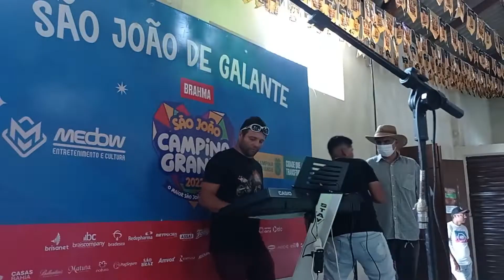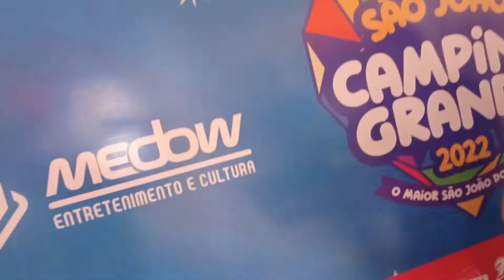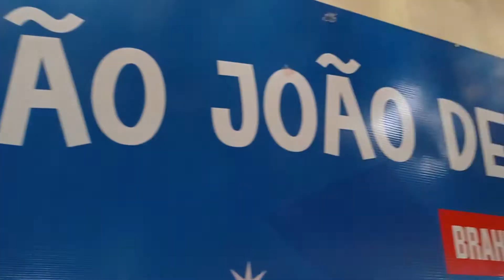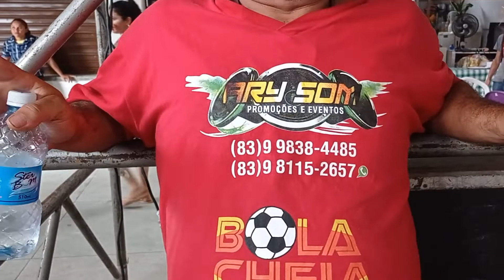São João no Distrito de Galante - PB(Campina Grande)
Estivemos no Distrito de Galante(Campina Grande - PB), no dia(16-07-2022) sábado, no período da tarde, Campina Grande - PB É e Sempre Será O Maior e o Melhor São João do Mundo, Somos também A Capital Mundial do Forró. Todos nós que fazemos parte da equipe André Leão agradecemos a todos vocês.

Equipe:
            André Leão, Luiz Arthur e José Alexandre.

Agradecimentos:
                             Aos Organizadores do Evento, As Pessoas que Foram Entrevistadas, As Pessoas que Foram Visualizadas, A Banda de Forró(Forrozão Vilma Meneses), Aos Cantores(as) de Forró(100% Forró Autêntico), A Todas as Pessoas que Façam Parte da Belíssima Cidade de Campina Grande - PB e Aos Turistas que Visitaram e Vão Visitar a Nossa Cidade.